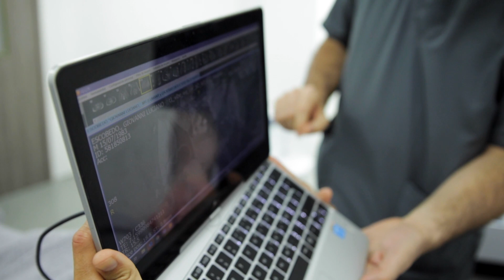WHY I CHOOSE REGENERATIVE MEDICINE AS AN ALTERNATIVE TO SURGERY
There are so many people who suffer from chronic pain and illness. And surgery is often the answer they're given to fix it. But there's another option, which is discussed in this video - regenerative medicine.
This is a hopeful alternative for those of us who don't want surgery or can't have surgery, but still need help healing our bodies!